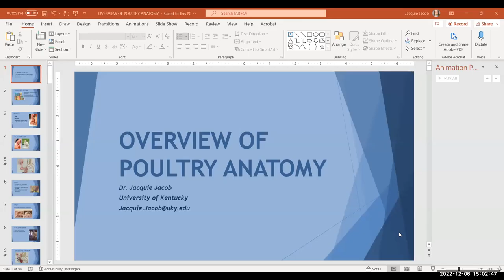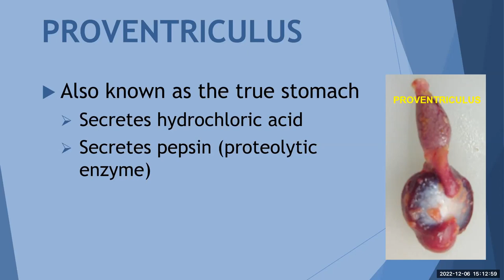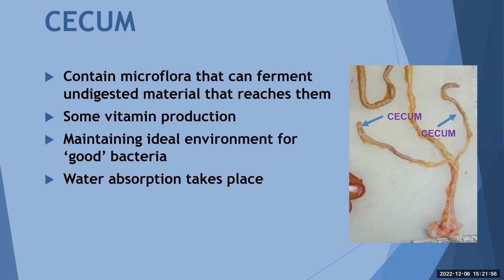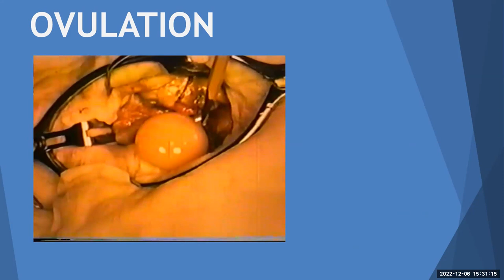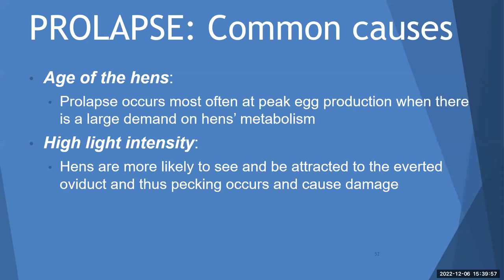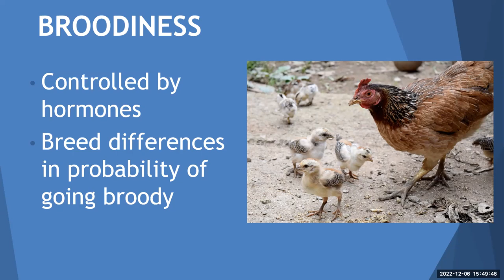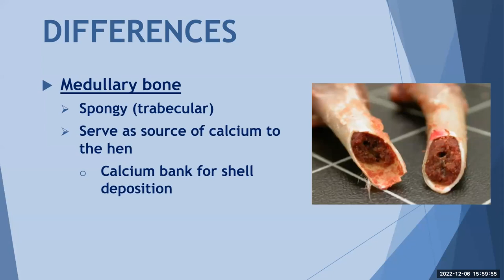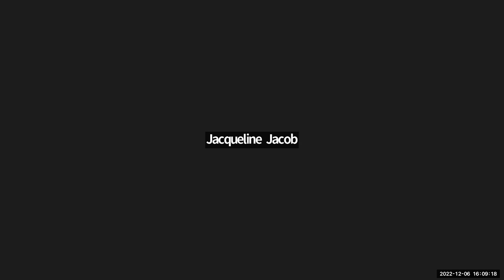Overview of poultry anatomy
In order to understand digestive, reproductive, or respiratory abnormalities or diseases, it is important to understand basic poultry anatomy. Jacquie Jacob from the University of Kentucky will provide an overview of chicken anatomy.